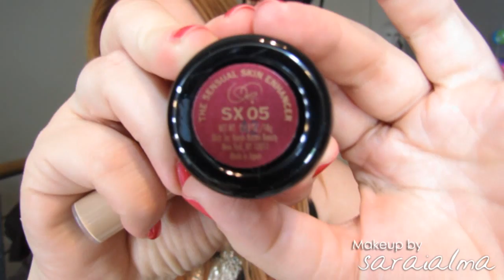Aplicación del sensual skin enhancer de Kevyn Aucoin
♥♥♥ Info ♥♥♥

Pongo la música que utilizo al final de todos mis vídeos, es música libre de derechos de autor y normalmente la descargo de jamendo.com
Grabo con una canon sx40 hs